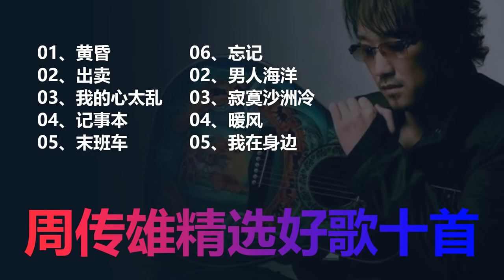周传雄（小刚）十首经典好歌:黄昏\出卖\我的心太乱\记事本\末班车\忘记\男人海洋\寂寞沙洲冷\暖风\我在身边。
00:00 黄昏
05:46 出卖
09:37 我的心太乱
14:35 记事本
18:53 末班车
24:09 忘记
27:46 男人海洋
31:47 寂寞沙洲冷
36:23 暖风
40:41 我在身边